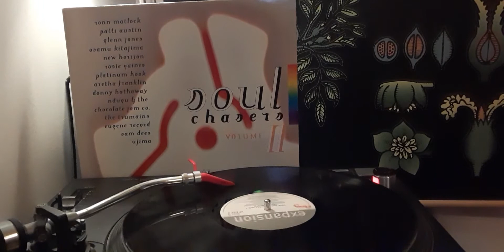Patti Austin -"we're in love".